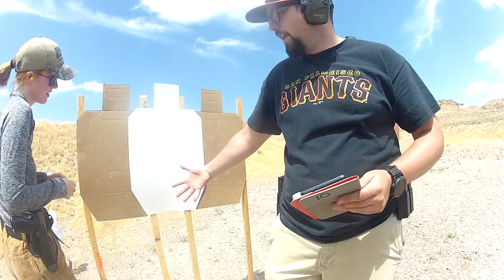Action Pistol USPSA Reno, NV - 11th out of 18!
USPSA Action Pistol from Western Nevada Pistol League!!!

Only my 3rd USPSA match... Didn't do too bad, 11th out of 19!